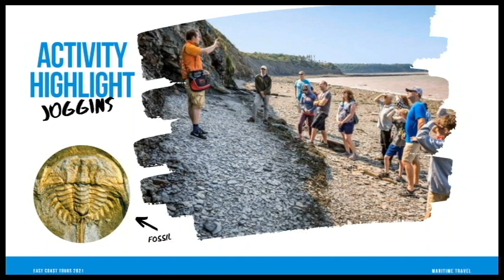Maritime Travel's 2021 East Coast Tours - Magical Maritimes Fall Foliage Tour